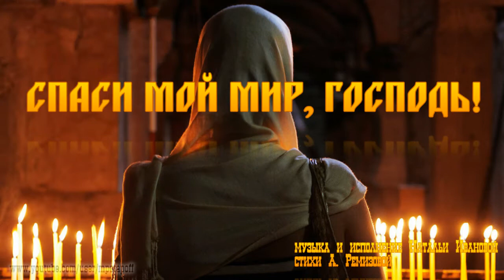Спаси мой мир, Господь!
Музыка и исполнение Натальи Ивановой,
стихи А. Ремизовой